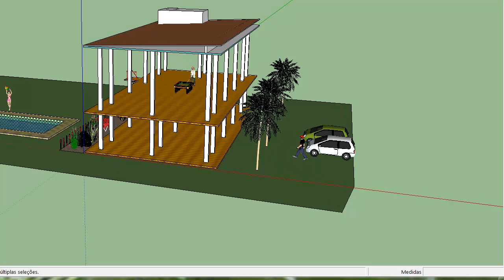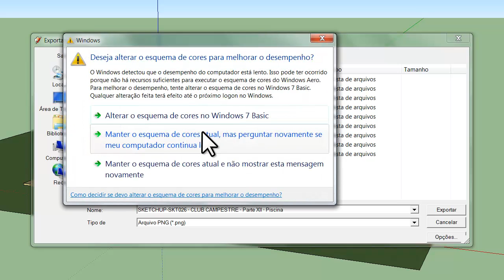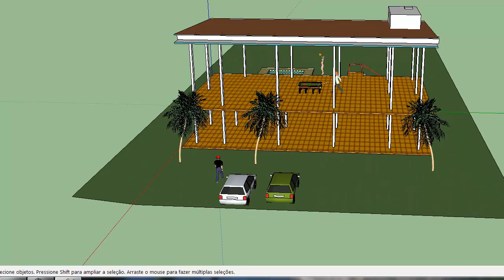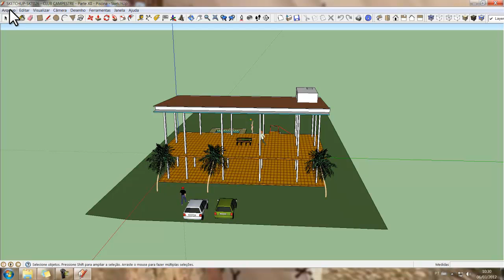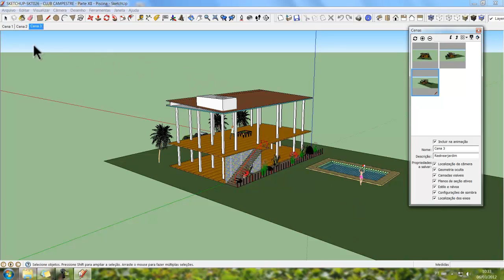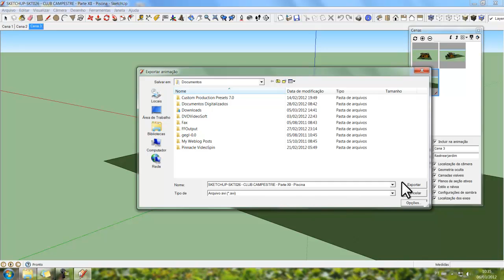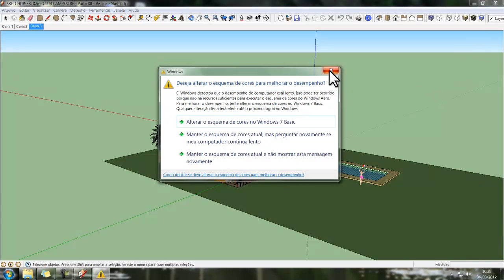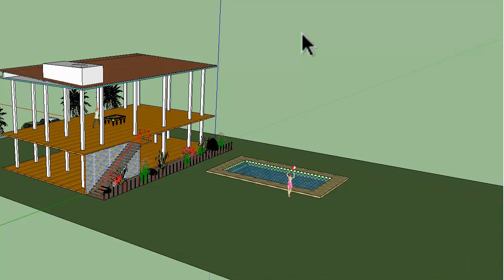SKETCHUP-SKT027 - CLUB CAMPESTRE - Parte XIII - Renderização.mp4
Conclusão de tarefas. Como renderizar (apresentar) de forma estática e animada.